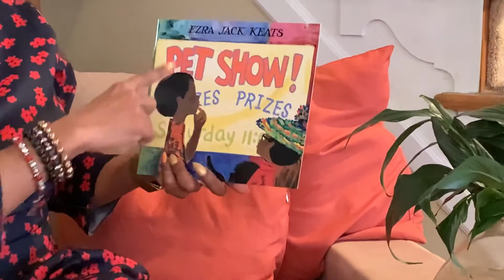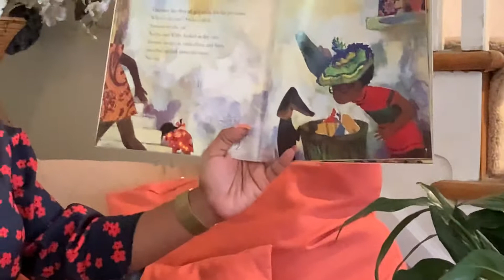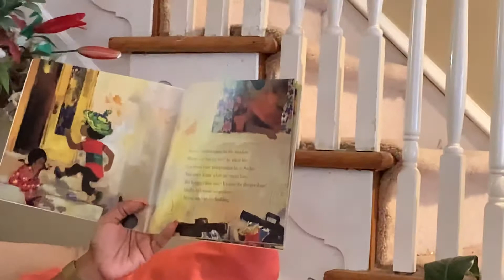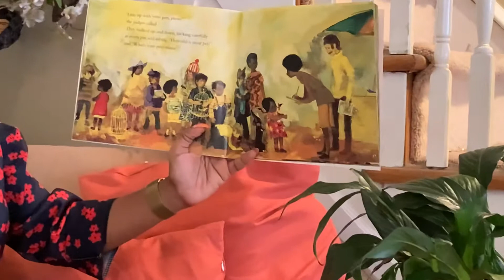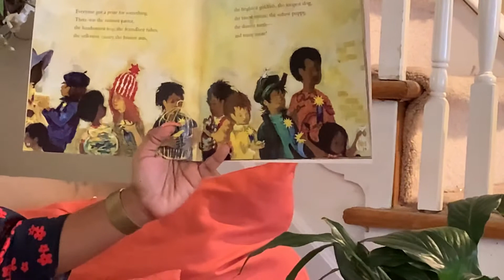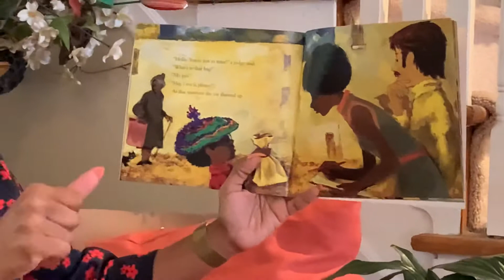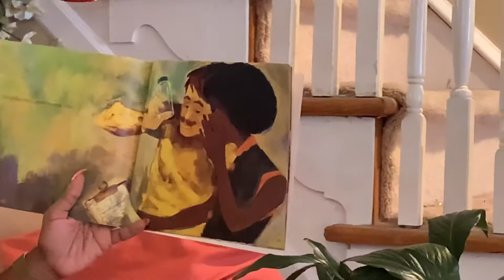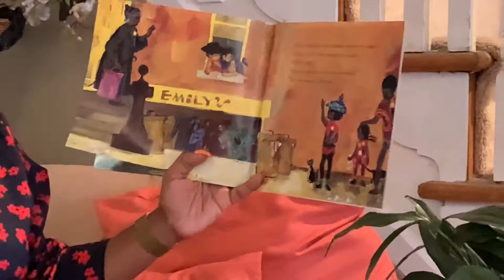“Pet Show” by Ezra Jack Keats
Camden city educator doing a read aloud for remote learning experience.